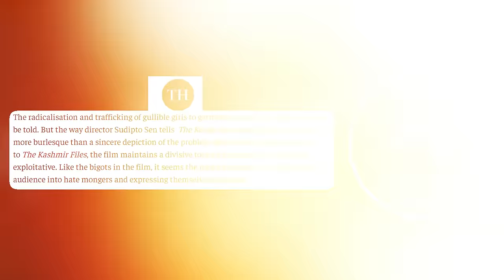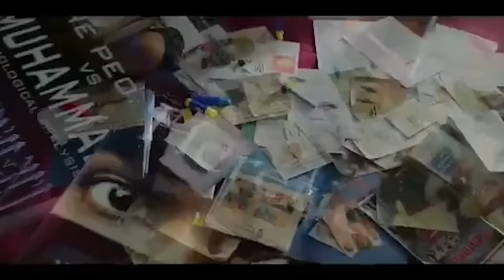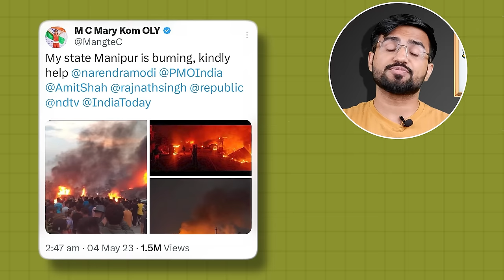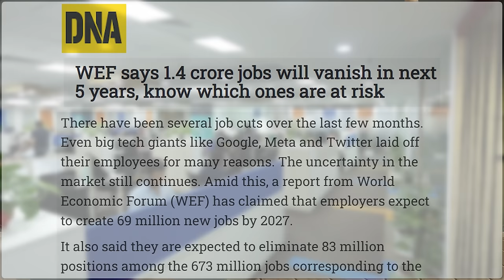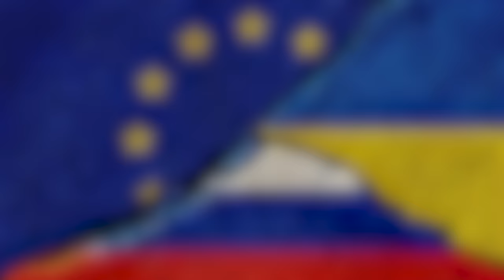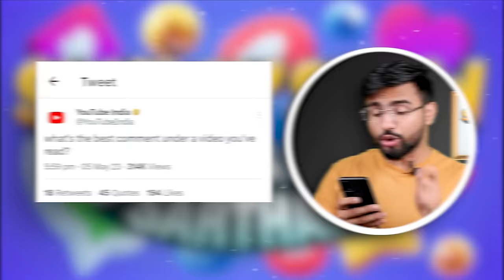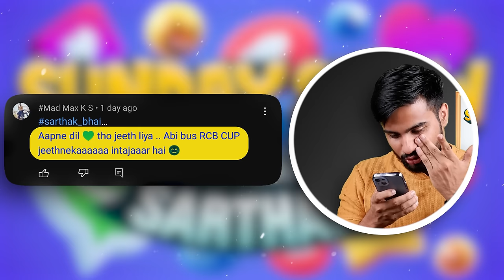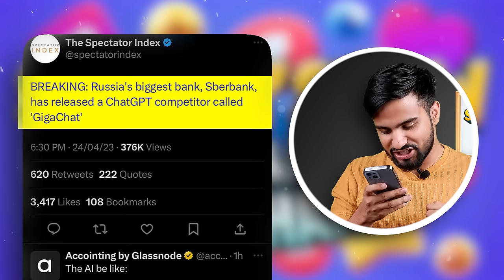The Kerala Story has a GAMBHIR problem | Sunday Show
‘The Kerala Story’, a film which has first run into controversy and then hit the screens on May 5, 2023. The makers of the film claim that the film talks about the international conspiracy where 32,000 women were converted to Islam.
So the question stands, will the film be able to make make an impact or will it turn into a simple political controversy just to fade with time?
Another controversy that has topped this week is the clash of words between Virat Kohli and Gautam Gambhir after the  Royal Challengers Bangalore (RCB) and Lucknow Super Giants (LSG) match. A video circulated on social media where the two legends were seen in an intense fight.

Chatperheads:

00:00 Introduction
00:35 The Kerala Story
04:09 Wrestlers Protest
04:41 Fight between Virat Kohli & Gautam Gambhir
06:25 News
13:34 Nonsense News
16:26 Positive News
17:52 Share Bazar

Producer: Sanju Ghosh
Edits: Niranjan Mehta
Production Unit: JawDrop Digital